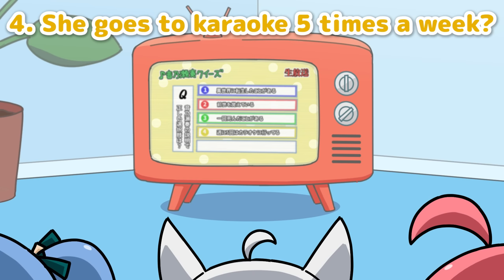Kanade Quiiiz【Hololive Animation｜Eng sub】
Her name is Kanade Otonose, member of hololive DEV_IS 🎹✨

■Note
If you have a hard time seeing captions on your iPhone, I recommend customizing it.
How to set captions on iPhone (on the device)
[Settings] → [Accessibility] → [Subtitles & Captioning] → [Style] Choose your preferred style